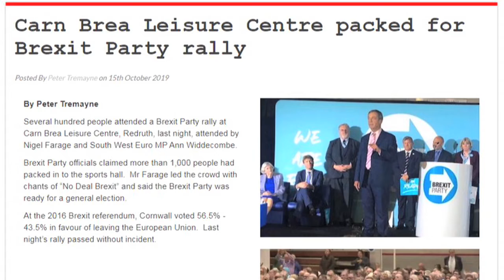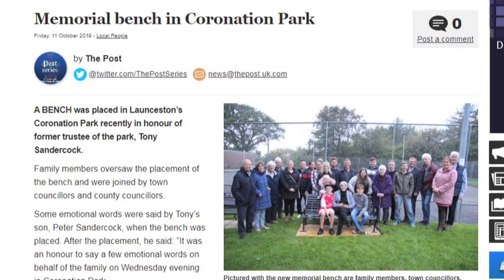Cornwall Reports News Briefing